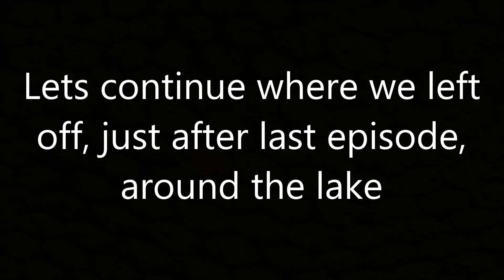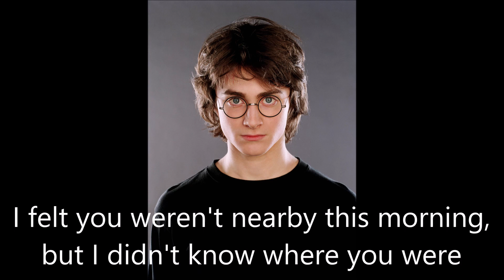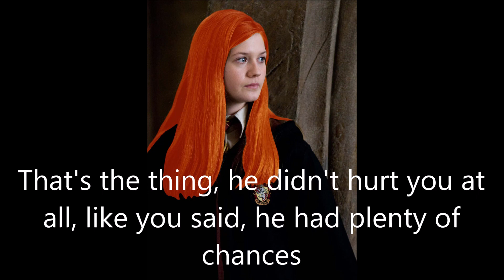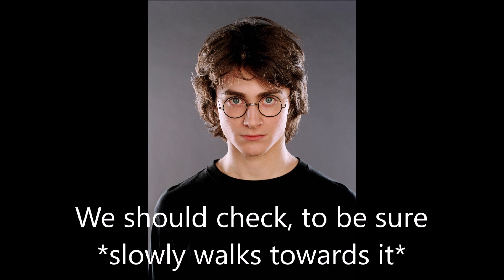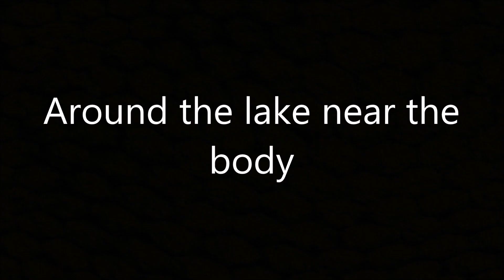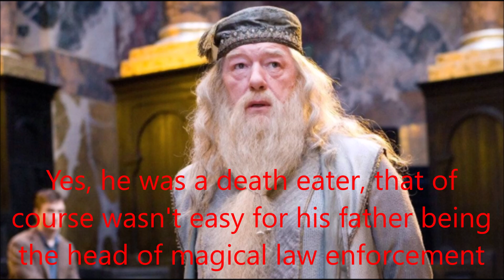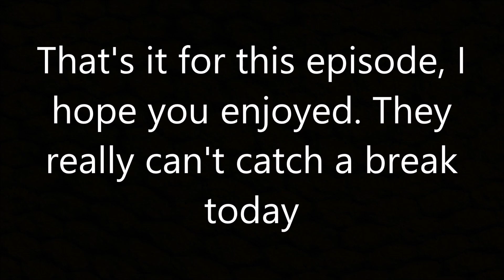Harry and Ginny - Meant to be #217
They were just spending time together